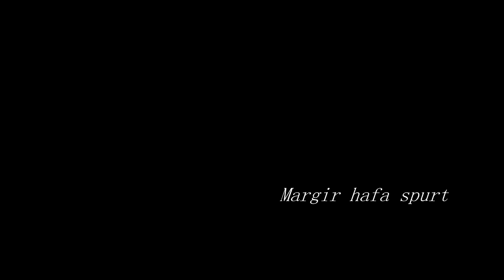Holeshot Sandvík 2010 [NewEdit][The Movie]